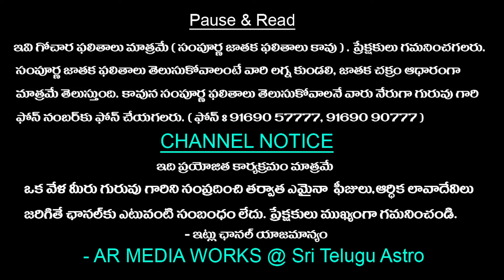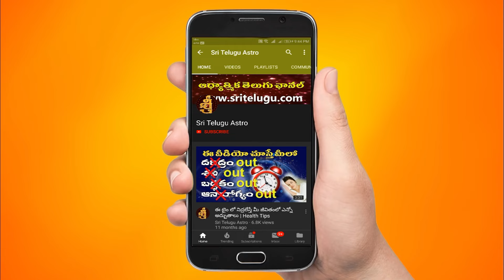శనీశ్వరుని వక్రగతి ప్రభావం వృషభరాశి వారికి, Saturn Retrograde Effect on Vrushaba rasi